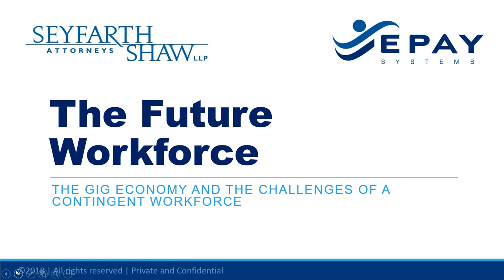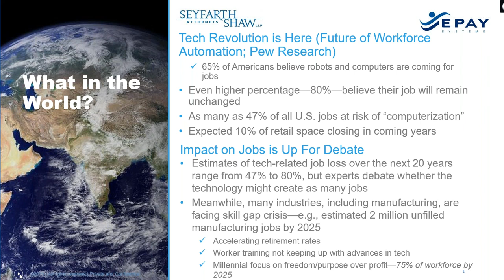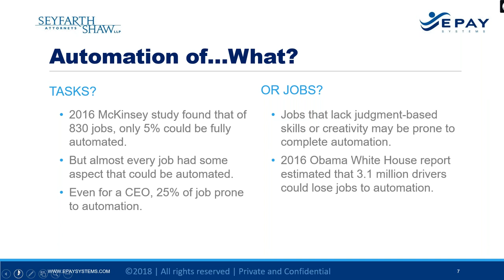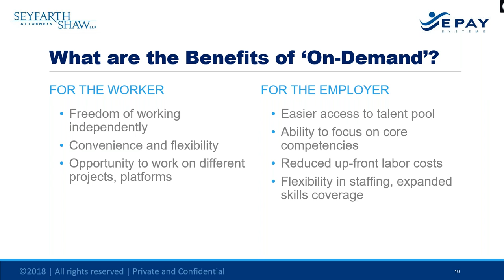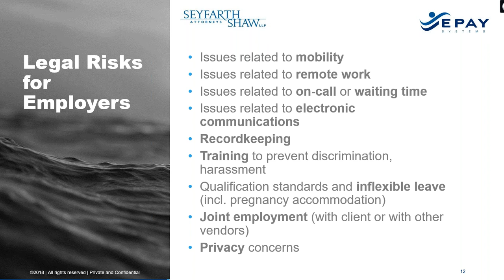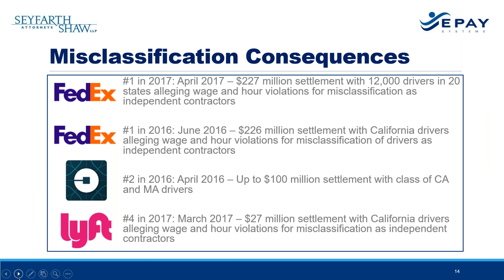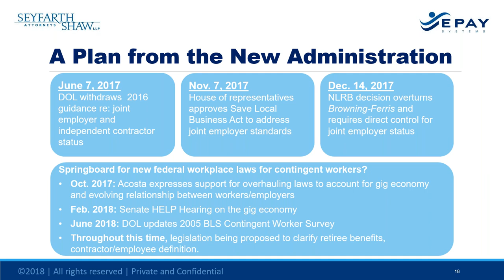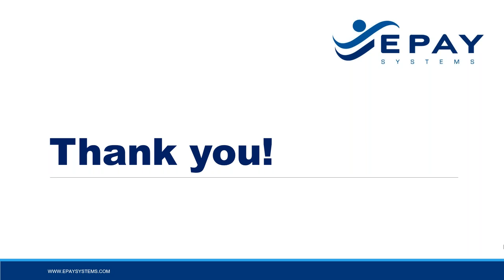The Future Workforce: The Gig Economy and Challenges of a Contingent Workforce